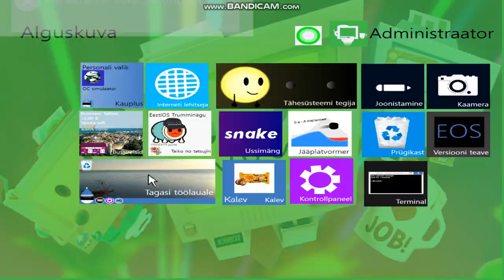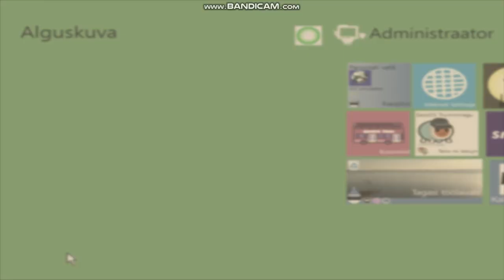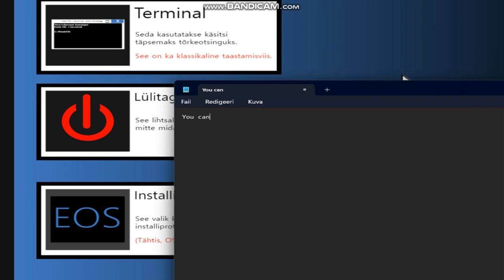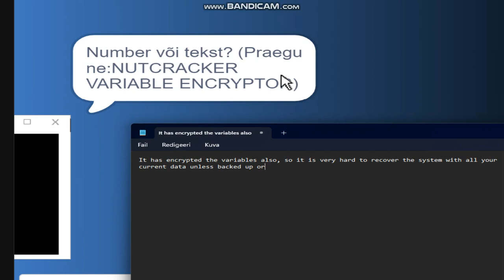EestiOS Malware - bentrr.exe (Attempt 2 & Aftermath)